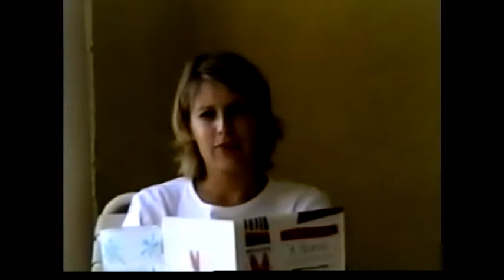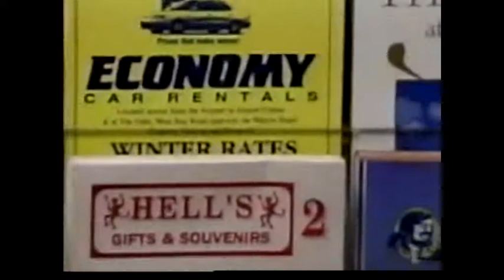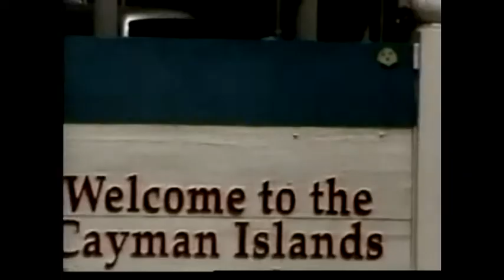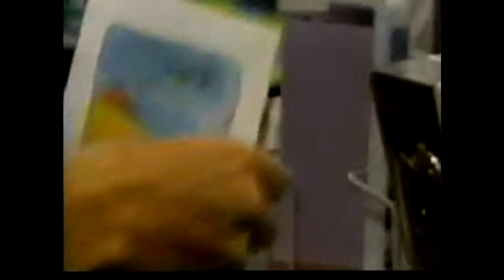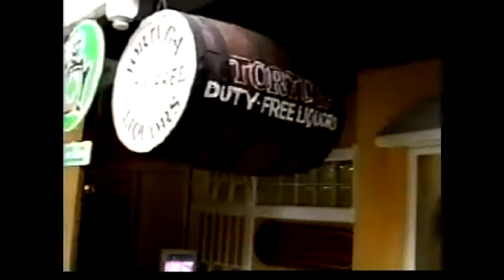2001 Logan Cayman trip (1 of 2)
Don & Phyllis's daughter Leighanne & Greg moved to the Cayman Islands soon after they were married. We visited them in 2001 & have been visiting them in February ever since.